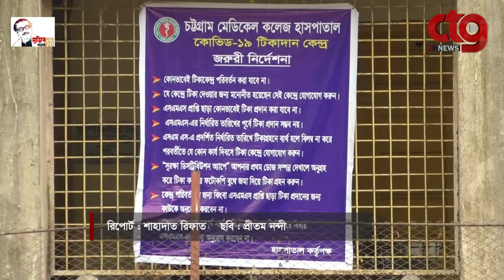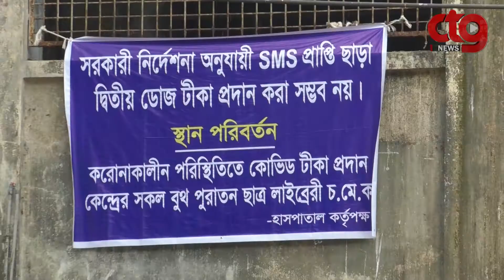লক ডাউনে করোনার দ্বিতীয় ডোজ নিতে চট্টগ্রাম মেডিকেল কলেজে দীর্ঘ লাইন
লক ডাউনে করোনার দ্বিতীয় ডোজ নিতে চট্টগ্রাম মেডিকেল কলেজে
দীর্ঘ লাইন